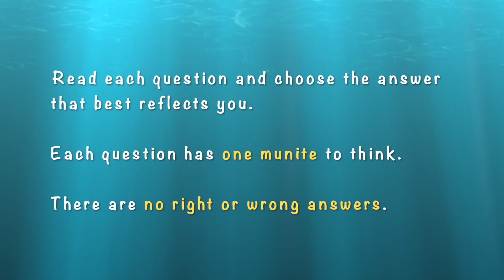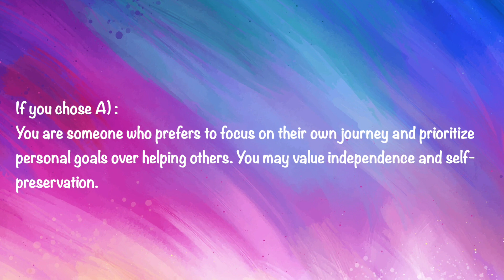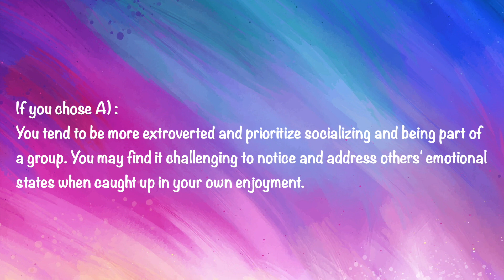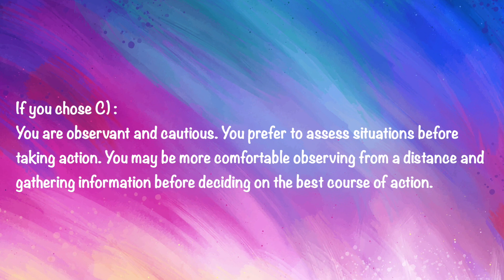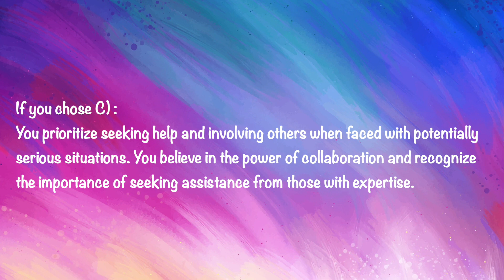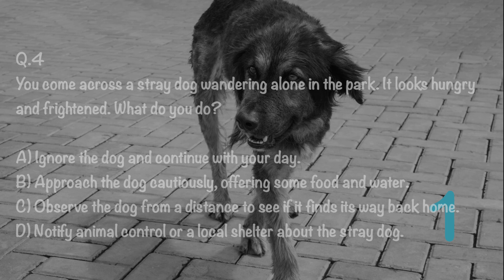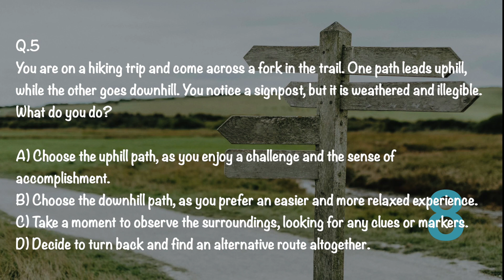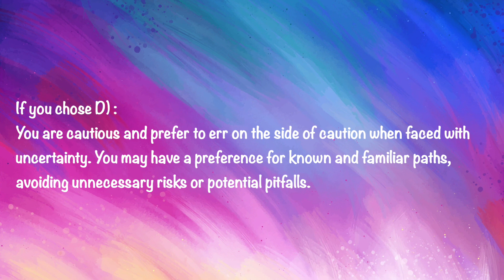Personality Test - Find out your personality!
Read each question, and choose the answer that is  best reflects you.
There are 4 choices in each question.
Try with your family and friends, too!